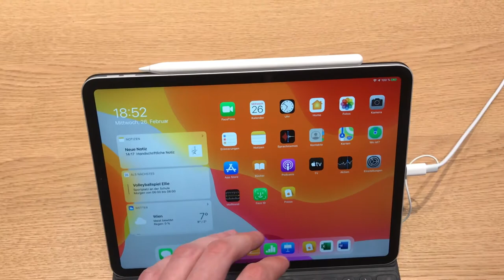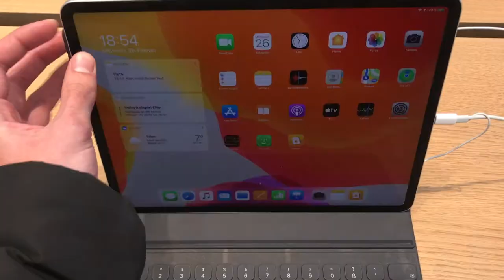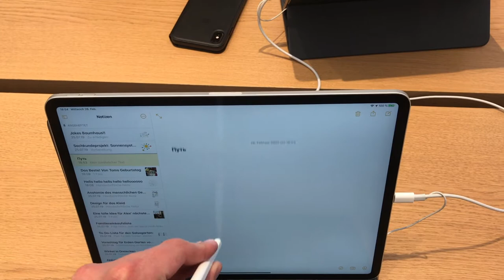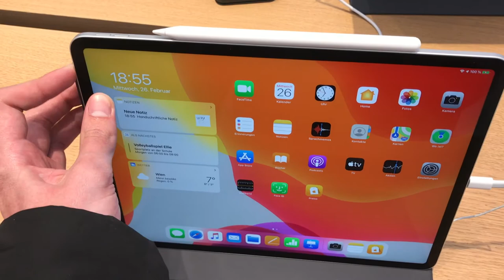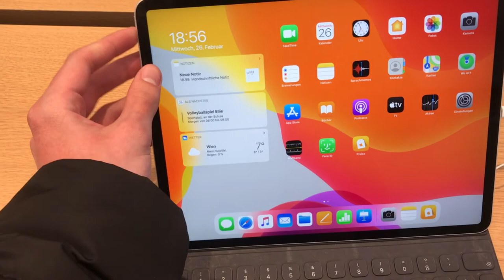iPad Pro 12 9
Apple Store Wien Kärntner Straße 11, 1010 Wien, Австрия